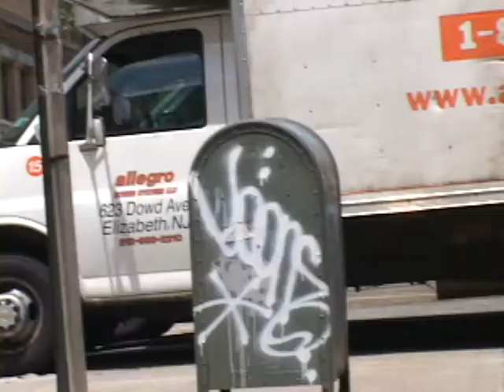Tame One Anxiety Attacks Behind-the-Scenes Trailer :: Amalgam Digital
Watch exclusive behind-the-scene footage taken from the set of the Tame Ones new video Anxiety Attacks from the forthcoming digital only album "Acid Tab Vocab" available June 23rd @

– GROW YOUR FANS. SELL YOUR MUSIC. Proven Online Strategies & Secrets